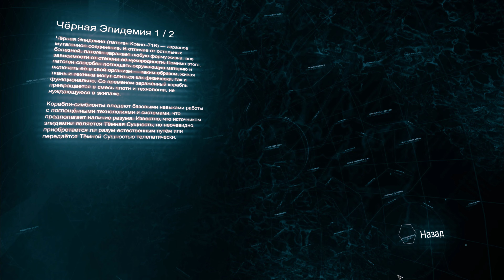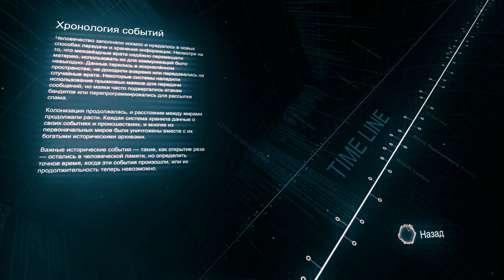Прохождение Space Pirates And Zombies 2 - Часть 2